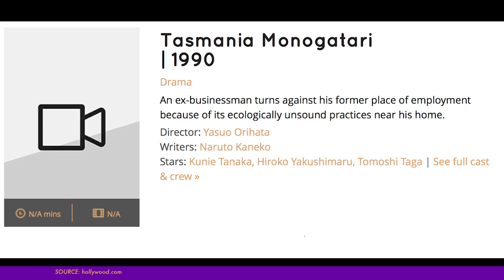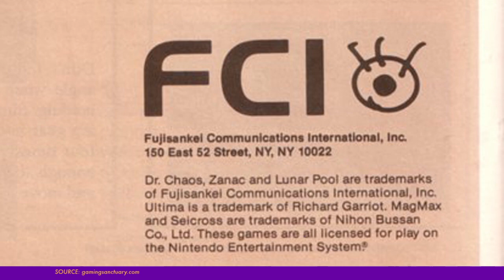Tasmania Story retrospective: Some stories should never be told | Game Boy Works #069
I would like to say this is some brilliant, undiscovered sequel to Taito's wonderful New Zealand Story, but that would be a lie. This odd little game is instead a remake of an old computer game dusted off to launch as a tie-in with a family-oriented Japanese film by the same title. Clumsy, ugly, and simplistic, there's very little to recommend about this game. Avoid it and stick with New Zealand Story instead.